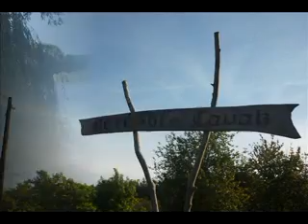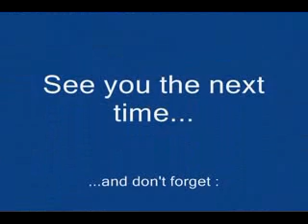BLOND CARP BROTHERS - Video 0001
Sziasztok! Ez az első amatőr videónk :)